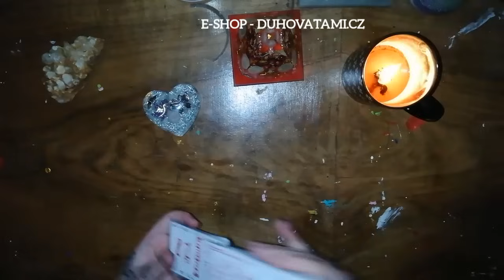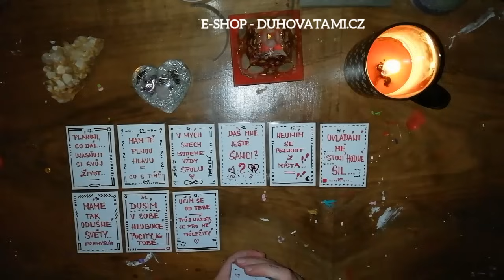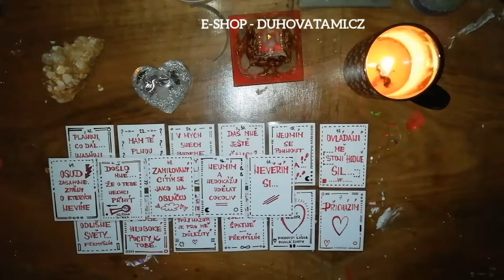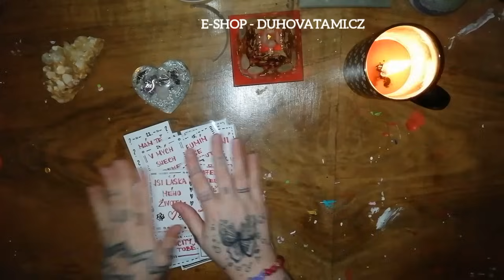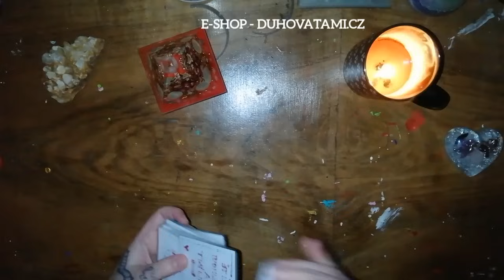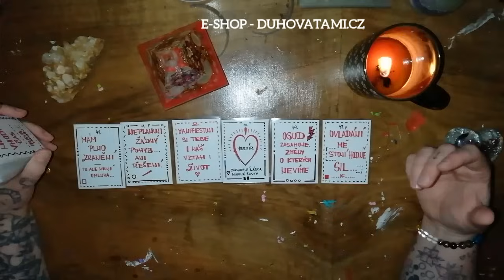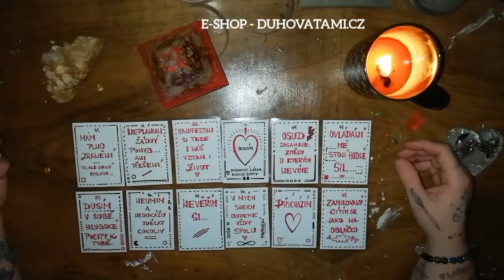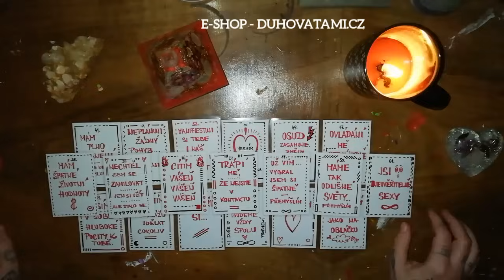Vzkazy od Vaší osoby... 🌌❤️💔...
NĚKDY I MALÁ FINANČNÍCH POMOC DOKÁŽE VELKÉ VĚCI 😍
MOC VÁM DĚKUJII 🫂

1. 0:48
2. 5:58

Ahojky💖🌈🌹🌌💫🌈✨😍

Jedná se o kolektivní výklad, který nenahrazuje profesionální pomoc.

Krásný poslech